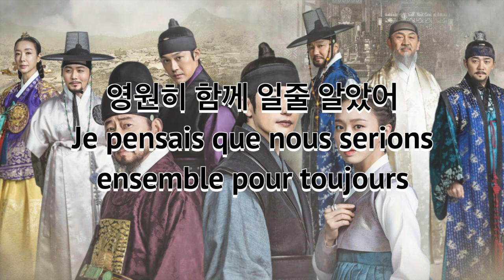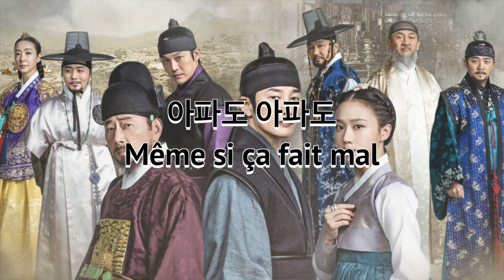Lim Hyung Joo 임형주 영원 Endless King Maker: The Change of Destiny OST Part 2 vostfr